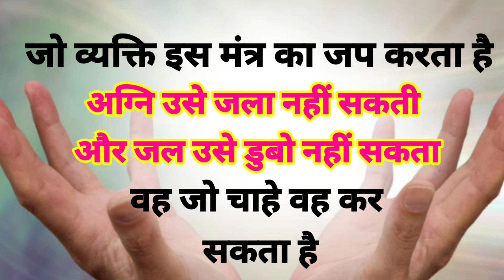जो व्यक्ति इस मंत्र का जाप करता है उसे आग जला नहीं सकती पानी डूबो नहीं सकता वह जो चाहे कर सकता है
जो व्यक्ति इस मंत्र का जाप करता है उसे आग जला नहीं सकती पानी डूबो नहीं सकता वह जो चाहे कर सकता है,शक्तिशाली मंत्र,दुनिया का सबसे पावरफुल मंत्र,इस मंत्र के जप से अग्नि जला नहीं,शक्तिशाली मंत्र जिससे जो चाहोगे,ब्रह्मांड का सबसे पावरफुल मंत्र